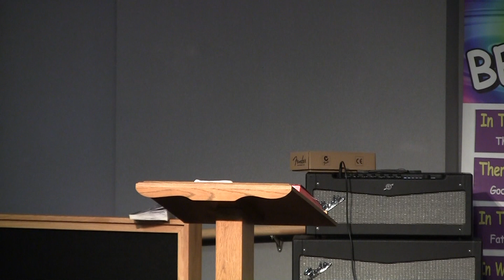Rev.Pum Lien Pau Sermon (fort Wayne USA 2013)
Sie Pau Pi USA 2013